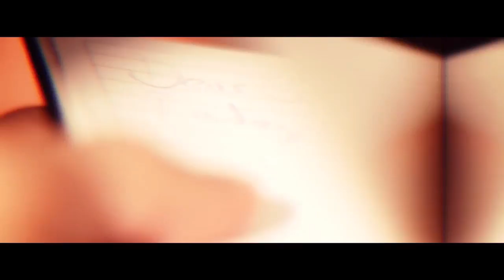Bike, Music & Movie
Mix Video by Ricardo Reis
How to make a mountain bike film
Film von Draussen
Original music
Demented Sound Mafia "Soul Surfer"
Ewan Dobson
"Time 2"

Make for fun, make for learn!